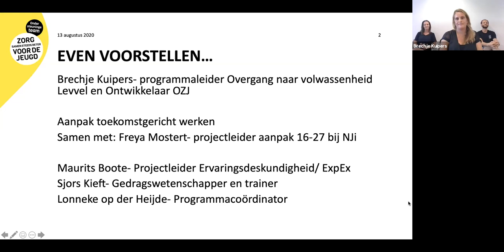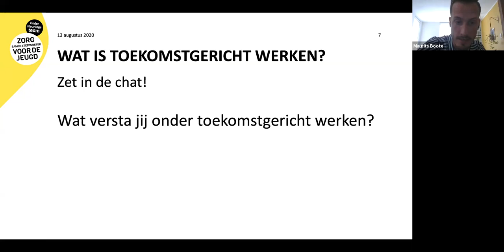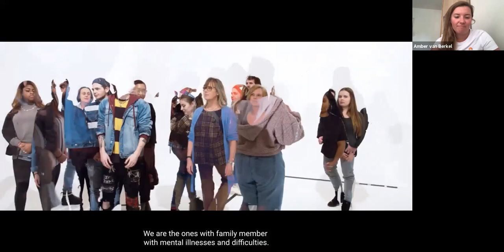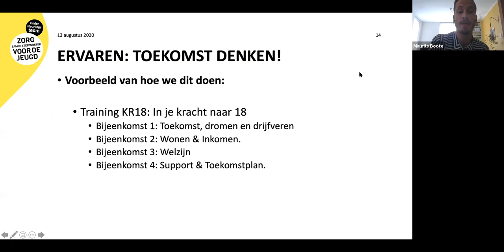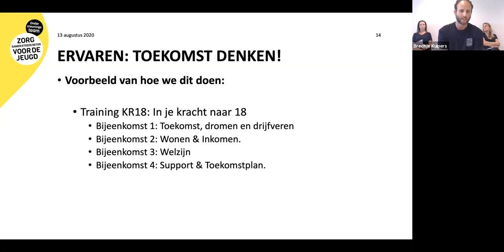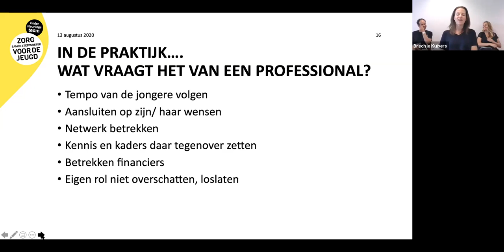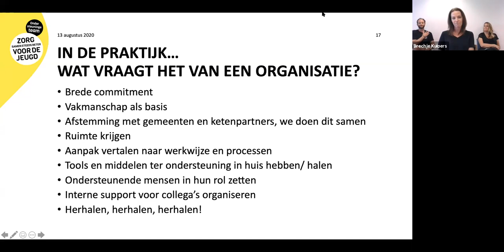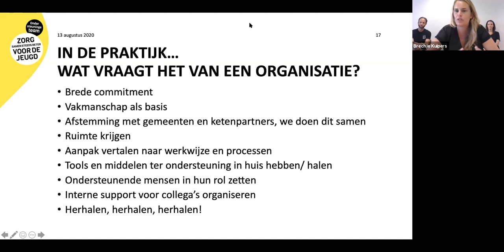OZJ ZOOMerschool: Toekomstgericht werken, een vak(manschap) apart?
Wat hebben jongeren, die opgroeien in een kwetsbare positie, nodig in de overgang naar volwassenheid? Wat vraagt toekomstgericht werken van professionals in houding, denken en handelen? Hier is de afgelopen jaren veel kennis over opgebouwd. Op de eerste plaats vanuit wat jongeren zelf aangeven belangrijk te vinden, maar ook vanuit onderzoek en praktijk.

Onze visie op toekomstgericht werken is dat we jongeren pas loslaten, wanneer zij een stabiele basis hebben op de 5 gebieden die zij belangrijk vinden voor een zelfstandig leven (de Big5). We sluiten hierbij aan bij hun ontwikkeling, logica en leefwereld. We werken vanuit hun plan, met doorlopende ondersteuning naar volwassenheid en integrale versterking op de Big5. Is dat een (vak)manschap apart? Vanuit verschillende perspectieven en vormen nemen we jullie mee in de beantwoording van die vraag.